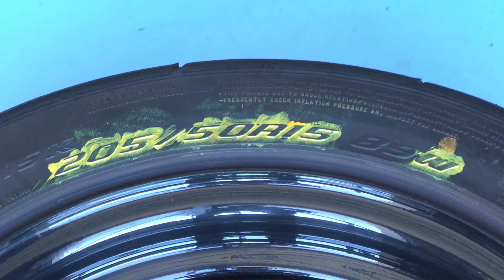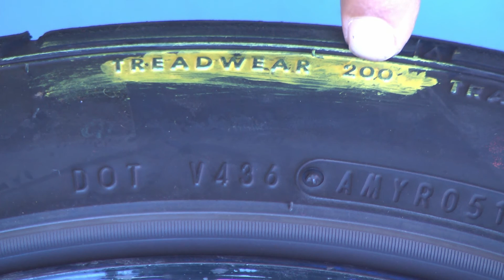How to Read a Tire Sidewall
In this video, we will be discussion the markings on the side of a tire. We hope to explain these seemingly random numbers.